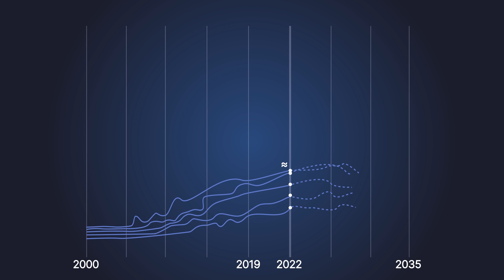Presentation of an innovative urban environment for the Kingdom of Bahrain using GOROD L.E.S.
The optimal construction of urban infrastructure is currently relevant for large cities around the world. The innovative multi-level infrastructure of the city, proposed by the inventor D. Tiaglin, in combination with wind energy complexes, makes it possible to partially level the problems of modern cities: it will increase the efficiency and safety of infrastructure, build an optimal system of communications, production activities, create a comfortable and attractive environment for human life.
The new infrastructural concept of the city aroused interest from government agencies and businesses in the Middle East. According to the new infrastructure concept in October 2022, the GOROD L.E.S. (Logistic Eco System) and W.E.T.E.R. a video was created to provide an overview presentation of such a concept for the Ministry of Works (MOW) of the Kingdom of Bahrain. It was proposed to hold a presentation by the ministry itself, which should take place in Manama before the end of the calendar year 2022.
The Ministry of Works is responsible for all infrastructure services in the Kingdom of Bahrain, including the public road network, drainage systems and public buildings. Its work, which includes strategic planning, design, development, construction, project management and maintenance, is carried out in accordance with the Bahrain National Strategic Master Plan 2030. This national plan provides the legal basis for structural planning, strategic development and investment in the Kingdom, and creates a solid foundation to control the development of the country. The main activities of the ministry are:
design, construction, project management and maintenance of public buildings;
development of infrastructure that improves the quality of life for all Bahrainis…
In the video material on the new infrastructure concept, the development of a part of the territory of Manama, the capital of the Kingdom of Bahrain, is proposed. A panoramic view of the districts of the capital of Bahrain is combined with animation of the placement of multi-level infrastructure in the city, and graphical modeling of the new infrastructure makes it possible to perceive the construction and purpose of the four city levels. High-quality graphics in the material demonstrate a multi-level infrastructure in combination with power generating buildings, a combination of their placement, operation and interaction, providing an innovative arrangement of the entire infrastructure and creating a unique architectural and aesthetic appearance of this territory. The presentation material makes it possible to visually perceive the energy efficiency and compactness of the proposed urban infrastructure, which determines an innovative approach to the development of urban areas.
In turn, such an approach to the development of urban areas for Bahrain will certainly contribute to the growth of economic activity not only on the islands of the archipelago in the Persian Gulf, but in the territories of the Middle East countries, raising the status of the island state of Bahrain, and the standard of living in the Kingdom.
We hope that the presentation of the new infrastructure concept at the Ministry of Works (MOW) of the Kingdom of Bahrain will have a positive response and contribute to further relations on the implementation of the concept in the territory of this country. The concept itself and the technical solutions used in it have the prospect of being used in different countries of the world.

Project team